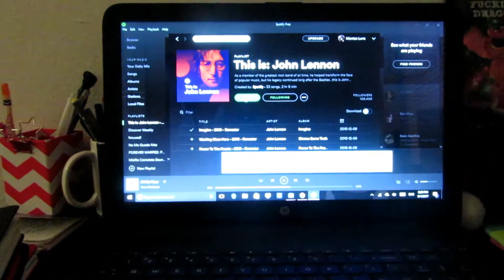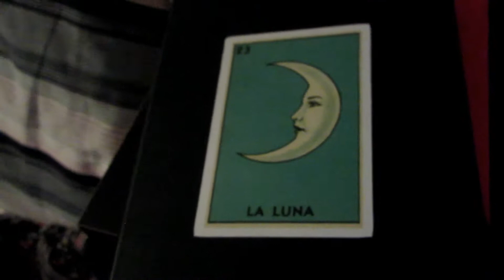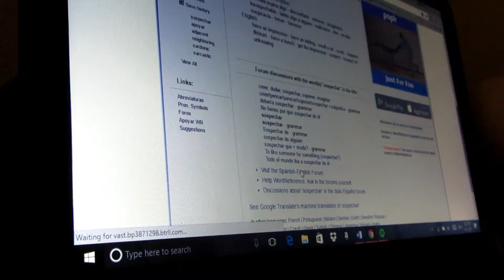BOOK VLOG #3 (6.1.17)